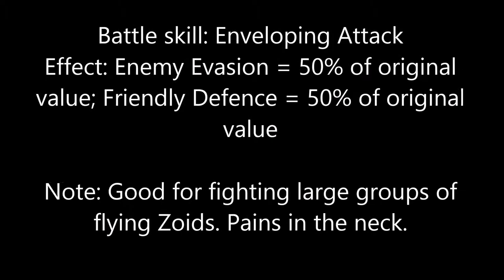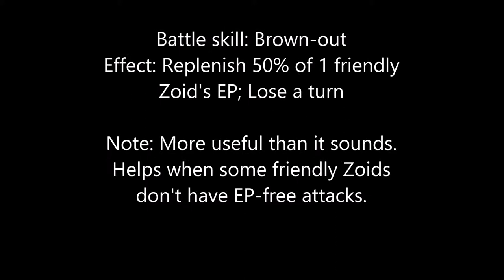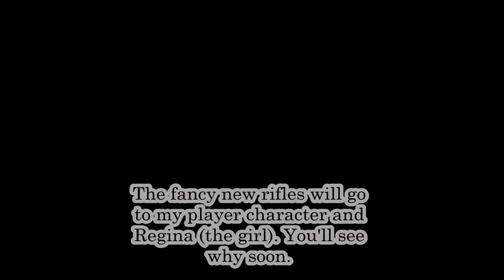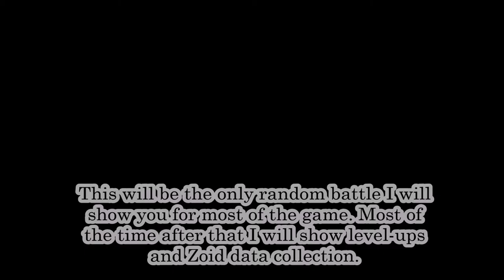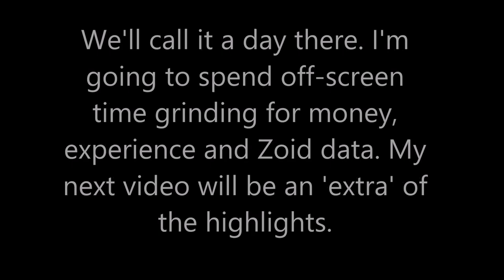Let's Play Zoids Saga 1 (properly) Part 02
I record a fair bit ahead. I just take too much time editing and correcting my many mistakes.